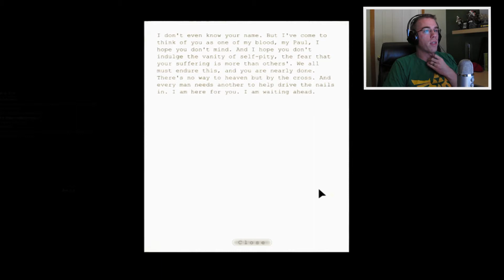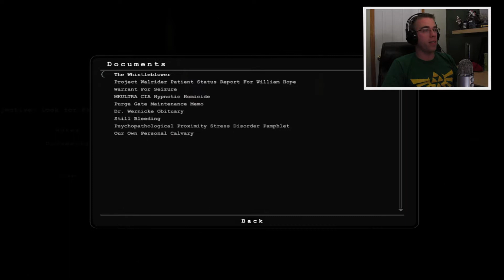OUTLAST GAMEPLAY - Ep. 15 - OUTSIDE IN THE RAIN - Play Through w/ RagnarTyrr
I have been told I scream like a girl, so I was asked to play through the survival horror game Outlast. Outlast is a horror survival game where the only options you have are to run, hide or die. So I will be trying to conquer my fears and find my way out of the asylum and beat Outlast.

This is not an official video and anyone interested in playing the game can visit the steam page to play it.

If you want to try this game out get it on Steam